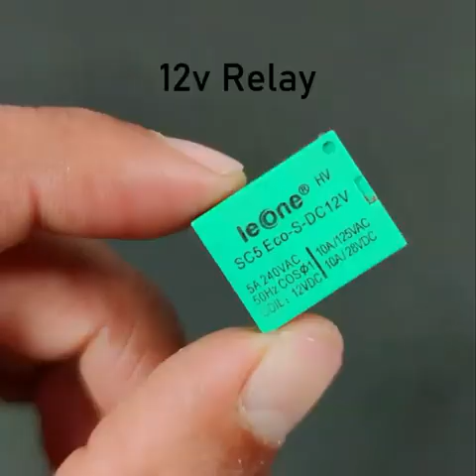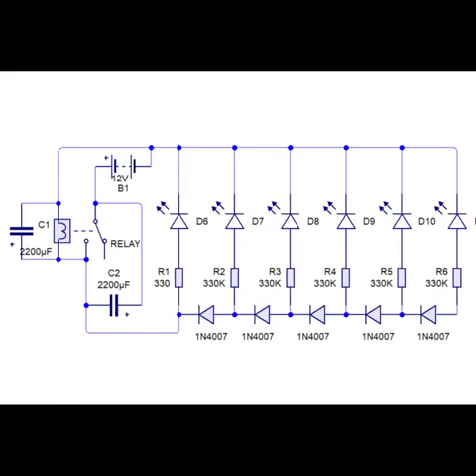How To Make LED Chaser Circuit With 12v Relay // By Creative Saam Ideas electric ideas #2023